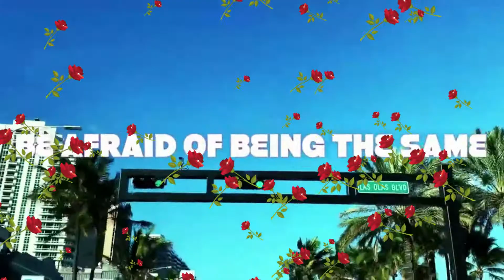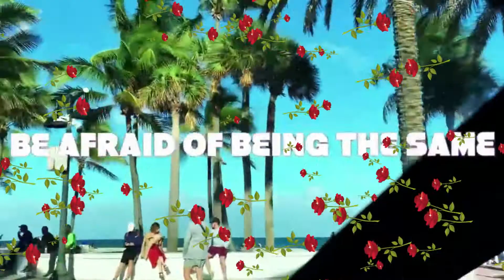Juteuse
Big Poppa